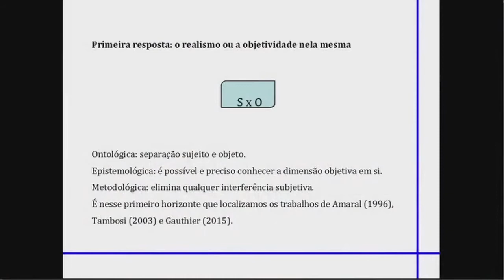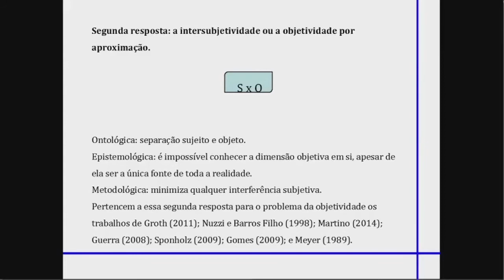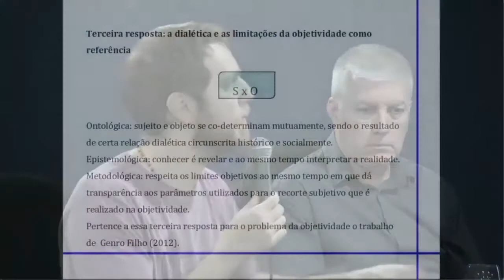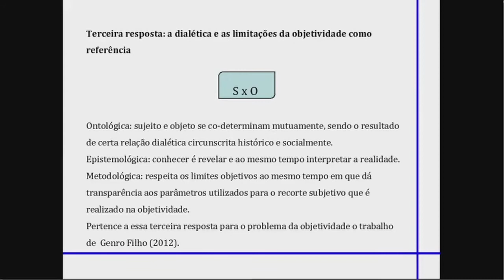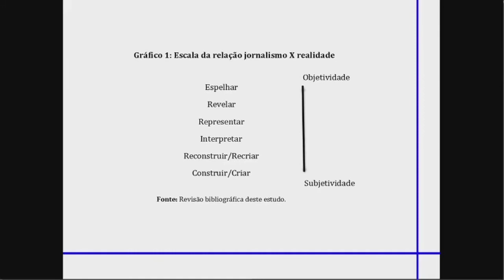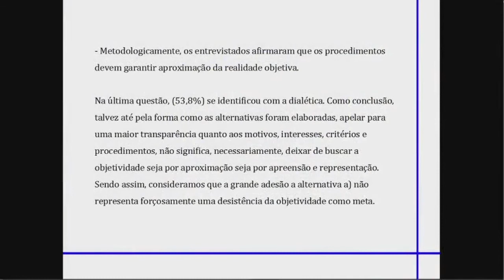V Seminário Comunicação e Territorialidades (2019) Prof. Rafael Paes